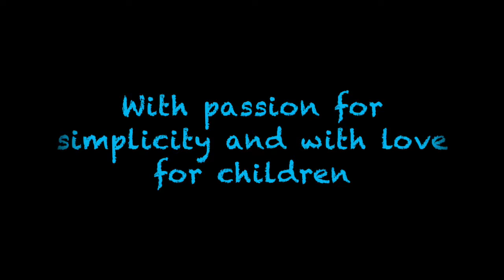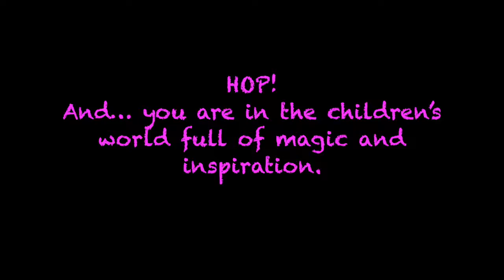kidsroom tipi teepee wigwam zelt tent pour chambre d'enfants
The children always dream of playing in a real Indian tepee. KidsThe tepee is a great hiding place for your kid and can be used in any season. It is perfect for use indoors, at a terrace, balcony or in the garden. It will decorate any space and give it a cozy touch. The tepee can provide shelter from the sun, wind or even monsters from under the bed. Reading corner. Command center for ruling the universe. Toy used to spend time on the carpet with the parents, a cat or a dog. The tepee will accommodate not only the kid but also the parent who will have a perfect opportunity to eagerly read some bedtime stories. It is light and easy to fold, which makes it simple to move and carry. The tepee has been designed and manufactured with great attention to every detail from high quality materials: cotton and wood.

This classic tepee is made of a cotton fabric.  The tepee is a great match for home, garden or terrace. Our kid will finally get their own world, a little space to make their creative ideas come true. When the play time is over the tepee can be placed in a corner of the room. When folded it takes very little space. We would like to encourage you to create beautiful sets using our decorations or play and dress-up accessories.

When put up the tent is stable and the poles are curved and hidden in the tunnels which are seamed at the bottom. The fabric can be machine-washed at the temperature of 40 degrees C.

The materials are high quality 100 % cotton, pine/beech wood and the mat is filled with polyester fleece. Our products are Oeko-Tex Standard 100 certified.

Tipi's construction allows easy and quick installation.
Fabrics can be mashine washed and ironed.
All teepees include a set of five poles!